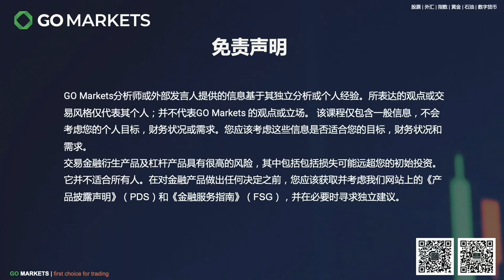北溪遭到破坏，欧洲如何熬过刺骨寒冬？ | GO Markets 每日财经点评